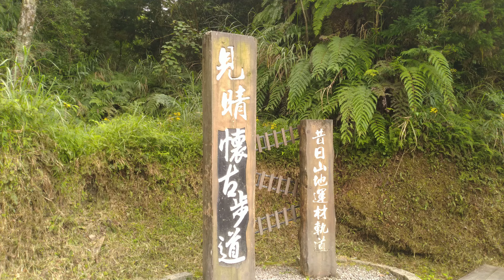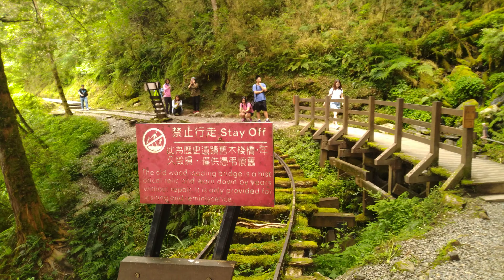20190706 太平山「全球最美28條小徑」見晴懷古步道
【見晴懷古步道】
2015年被CNN評選「全球最美28條小徑」之一的見晴懷古步道，是由太平山「見晴線運材軌道」部分路段整建而成，入口處位於宜專一線23公里處，步道長900公尺。

索道與運材軌道是太平山林場伐木時期的主要運輸工具，見晴步道沿線有數十座運材軌道檜木橋，或跨溪石，或越山溝，一路上可見歷經風霜的轉轍器與台車輪軸橫躺原地，步道最終止於2.3公里處大崩璧前的休憩平台，為仿月台造型的木質廊道，仿若再現「見晴線運材軌道」之風華。

流經本區的白嶺溪，因水土保持良好，水質清澈、含砂量甚少，步道600公尺的疊石親水區，為山壁淙淙瀉下的山泉匯集而成，冰涼沁心。

步道介於海拔1890公尺至2000公尺，恰為雲層湧昇滯留、形成雲海的高度，雲朵幻化詭譎多變，常見到一邊晴空萬里，另一邊雲霧縹緲，是觀雲賞霧的最佳地點。

《勝軍老師》小檔案：
評論家、旅行業日本担当、達人領隊、極上社團版主、在地嚮導。經營網路社群多年，熟知台日秘境絶景，發揚「己欲達而達人」仁義之道，滿足您的旅遊願望。

勝軍老師達人帶路的特色：
❤️會挑人並嚴格篩選，優質旅客才有資格參加，絕對不讓怪咖、奧客同行。
❤️行程有特色、一分錢一分貨、不收回扣、不進購物、不賣藥。
❤️吃喝玩樂比別人優質是因為比照極上日本團的規格去做。
❤️旅客拍的照片比別人美是因為老師堅持「一期一會」，算好滿開花期、紅葉見頃才開團，不是坊間那種能出團就好就隨便賣的行程。
❤️老師有特異功能，跟我出遊都剛好放晴，另一個天賦就是讓大家平安、時間掌控得好，讓大家有美好回憶。
❤️會先認真考察景點跟餐廳，老師先走過、吃過，能入我法眼的才會推薦給旅客，一次比一次進步讓行程更加順遂。
❤️不去有退傭的店家是對品質有所堅持，我重視名聲及口碑，做長遠而非短視近利。

《大人社團》是天下雜誌集團所屬《康健雜誌》於2015年推出的社群平台，服務廣大的中年族群。很榮幸《花東考察》遊記獲得青睞，分享給大家。

繼花東考察遊記轉載後，很榮幸《武陵賞櫻》遊記再度受到青睞，以下將我設計行程的思維理念與帶團經驗分享給各位。

《一日三瀑》之旅獲得轉載，整天都在享受負離子，這是很棒的人生體驗。

《三峽考察》走訪雲森瀑布，體驗全台最好吃的香腸以及滑嫩美人湯，是未來我規劃國旅精緻團的行程之一。